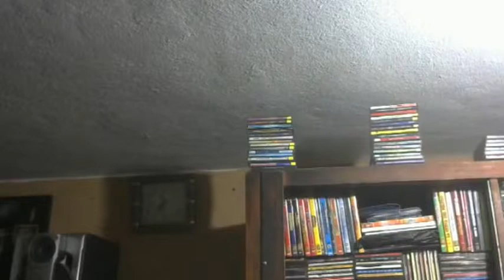gaita con tambo🇨🇴🇨🇴🙂😍🇨🇴😍🎧🎧🎧 Lalo Israel